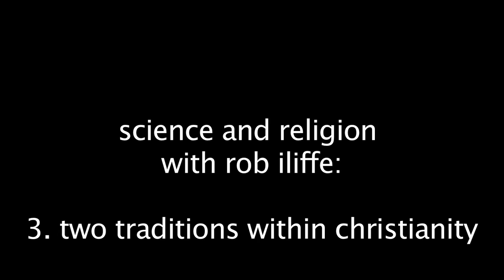3 Two Traditions within Christianity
Professor Rob Iliffe on the tension between Augustinian and Thomist thinking, or faith and scripture in tension with man's rational faculties.